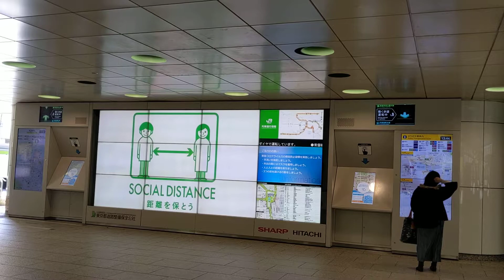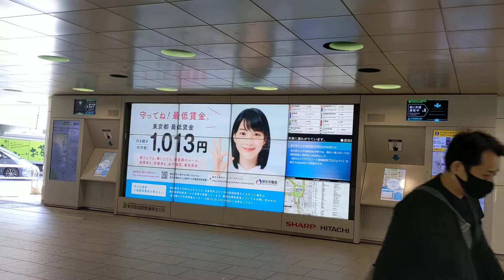2021.03 新宿西口地下広場大型ビジョン コロナ関連情報等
2021年（令和3年）3月14日（日）14時頃
こういった各地のビジョンの様子が何よりも異常で，収めておきたいと感じます。
人の居ない閑散とした風景なんてのは時間帯次第でいつでも記録できますから。

Tokyo Walk - Display in Shinjuku Station Says COVID-19 Information